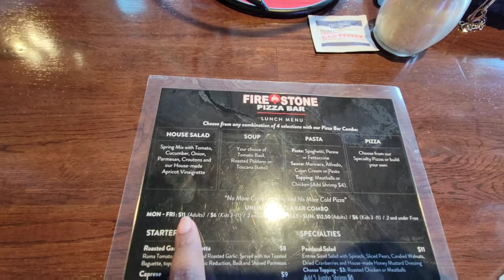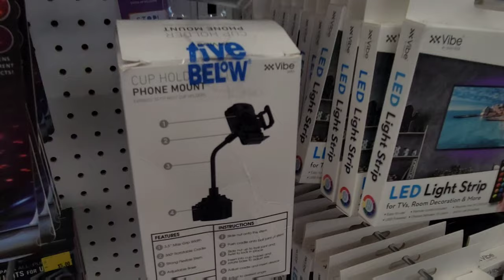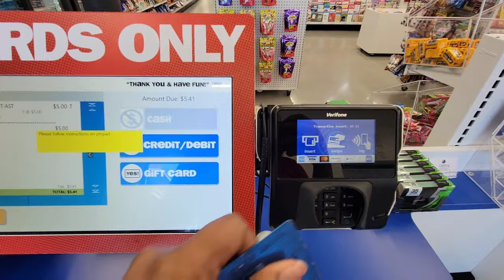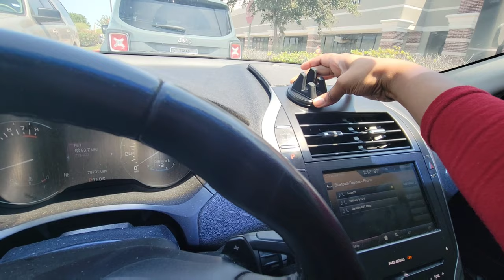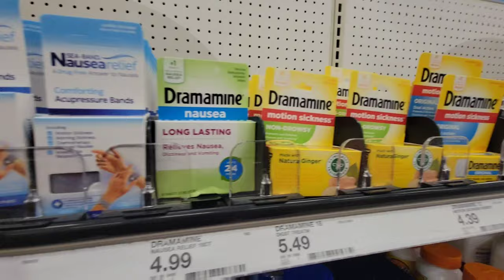VLOG: SOLO LUNCH DATE + PREPARING FOR CHEMO ROUND 2!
We have a nice SOLO Lunch Date, and go shopping for items you guys recommended to help nausea.   Much love pink sisters❤